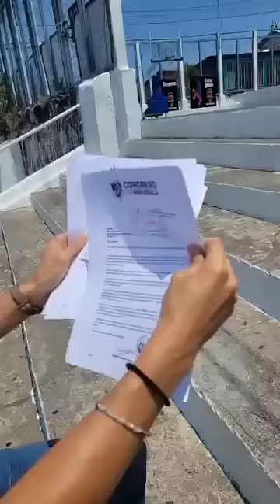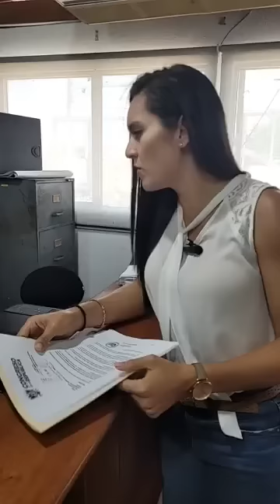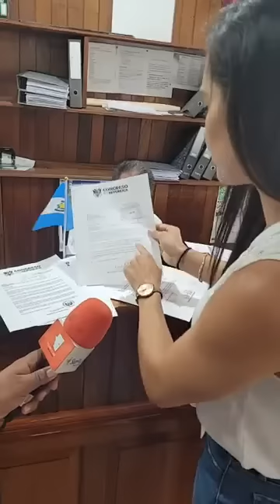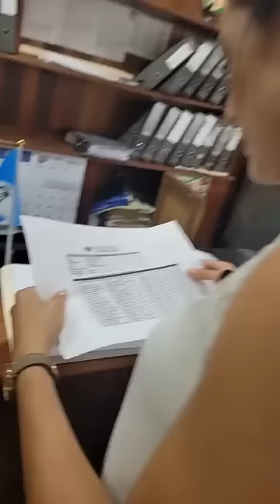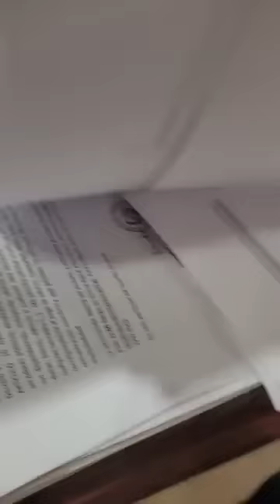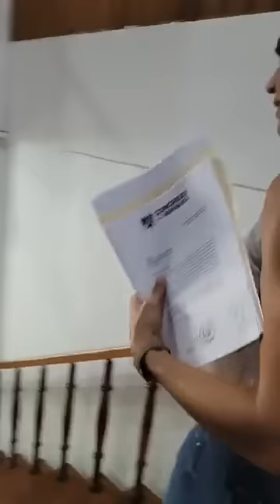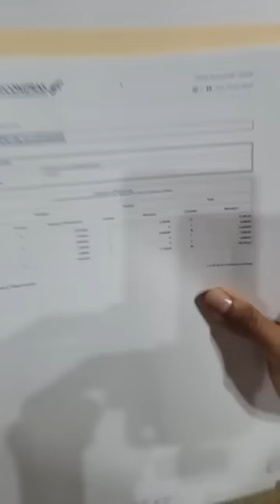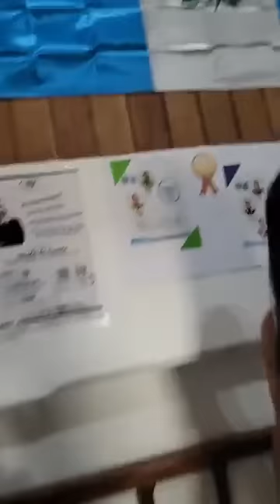URGENTE KARINA PAZ DESENMASCARA CORRUPCION EN LA MUNICIPALIDAD DE FLORES PETEN GUATEMALA